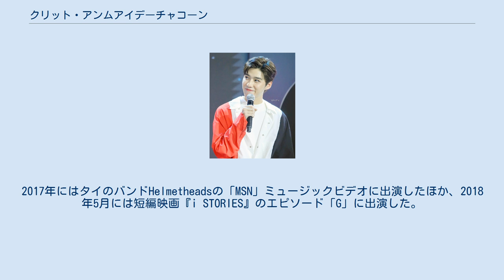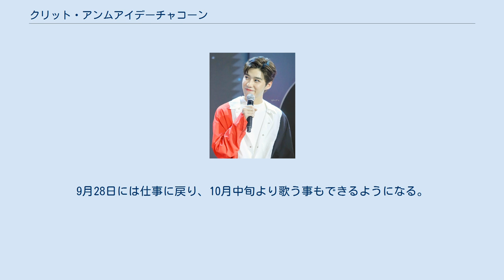クリット・アンムアイデーチャコーン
クリット・アンムアイデーチャコーン（タイ語: กฤษฏ์ อำนวยเดชกร、英語: Krit Amnuaydechkorn、1999年4月30日 - ）は、ピーピー（タイ語: พีพี、英語: PP）の愛称で知られるタイの俳優、歌手。
『My Ambulance 』（2019）のティウカォウや、『I Told Sunset About You 〜僕の愛を君の心で訳して〜』（2020）のオーエウを演じたことで知られている。
 1999年4月30日に生まれ、バンコクのアサンプションカレッジで高等教育を受け、カセサート大学にて経済学部（国際プログラム）を専攻している。
 ナダオ・バンコクの下で芸能界入りした。
2017年にはタイのバンドHelmetheadsの「MSN」ミュージックビデオに出演したほか、2018年5月には短編映画『i STORIES』のエピソード「G」に出演した。
2019年9月にはナダオ・バンコクによるテレビドラマシリーズ『My Ambulance』でティウカォウを演じたことで人気を博した。
 2020年にはこのとき共演したプッティポン・アッサラッタナクン（ビウキン）と共に、「BKPPプロジェクト」の1つであるシリーズ『I Told Sunset About You 〜僕の愛を君の心で訳して〜』にオーエウ役で主演を務めた。
2020年12月には、サイアム・パラゴンで開催された「Millennials Choice 2020」ファッションショーにモデルとして参加した。
 2021年8月にデビューシングル「It's Okay Not To Be Alright」をリリースし、ナダオ・バンコクの音楽レーベルナダオ・ミュージックより歌手として正式にデビューした。
 2021年9月23日、喉の不調から扁桃腺の手術を行った。
9月28日には仕事に戻り、10月中旬より歌う事もできるようになる。